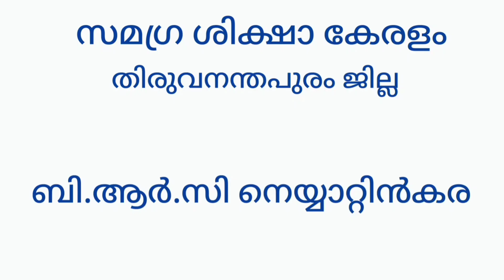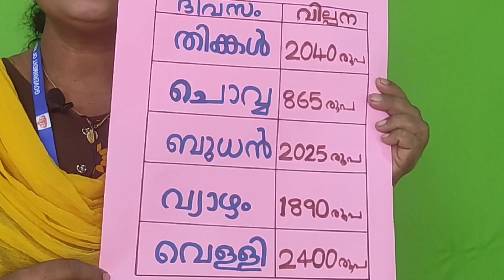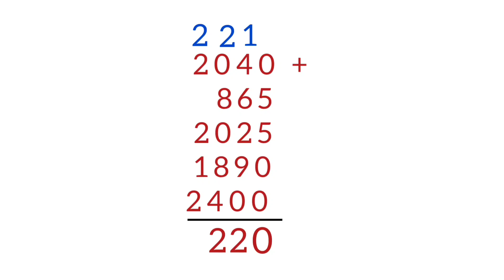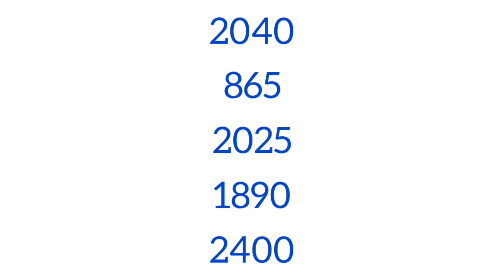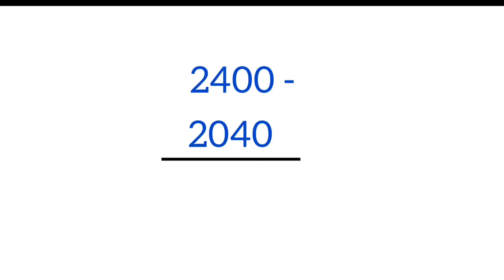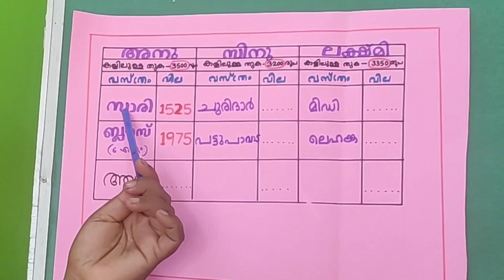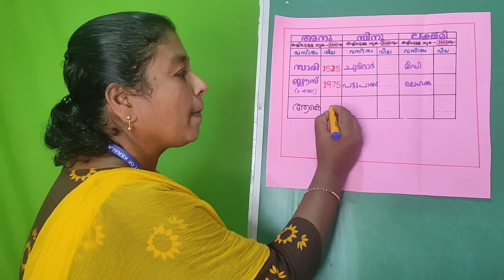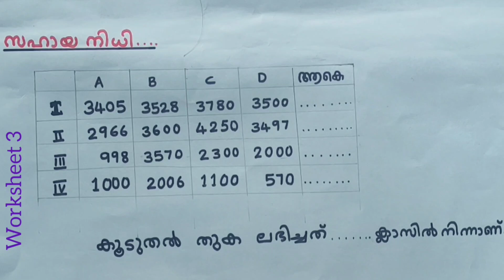STD 4 Maths Unit 3 Class 22 Whiteboard CP